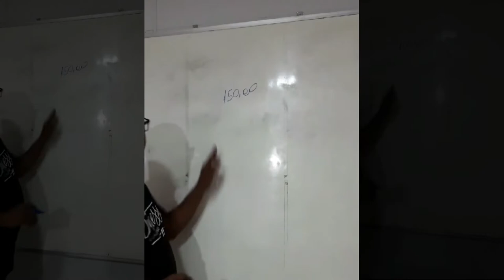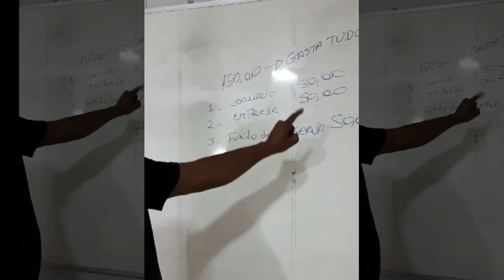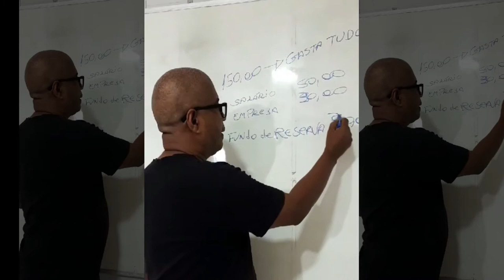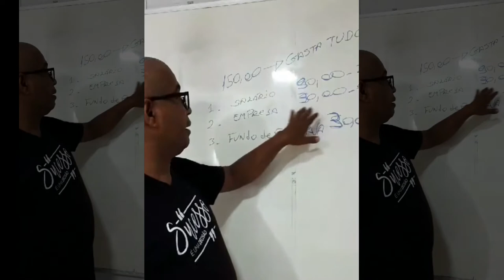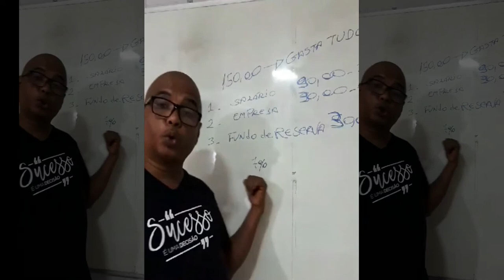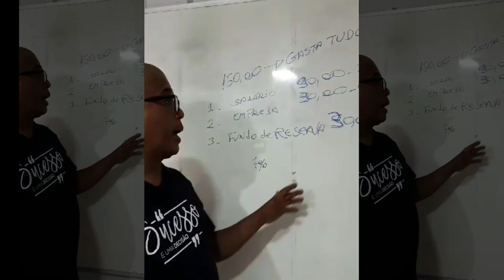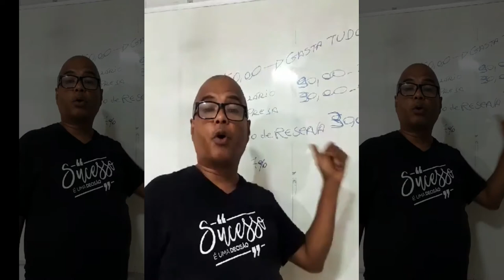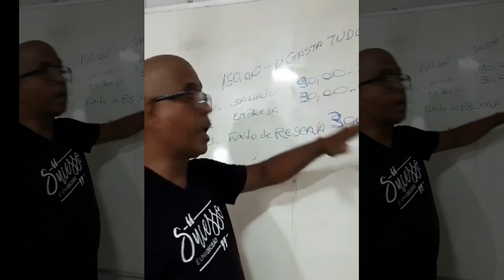Como ter Dinheiro no Caixa - Drywall Passo a Passo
como fazer fluxo de caixa,
como fazer fluxo de caixa no excel,
como fazer fluxo de caixa no caderno,
como fazer fluxo de caixa indireto passo a passo,
como fazer demonstração de fluxo de caixa passo a passo
como fazer fluxo de caixa direto passo a passo
como fazer fluxo de caixa livre
como montar fluxo de caixa livre
como fazer fluxo de caixa de loja de roupas
como fazer fluxo de caixa no project
como fazer fluxo de caixa gastos
como fazer fluxo de caixa matematica financeira
como fazer fluxo de caixa manual
como fazer fluxo de caixa para mei
como fazer demonstração de fluxo de caixa metodo direto
como fazer demonstração fluxo de caixa
como fazer fluxo de caixa no excel 2007
como fazer fluxo de caixa metodo direto e indireto
como fazer fluxo de caixa planilha
como fazer fluxo de caixa no excel - parte 01
como fazer planilha de fluxo de caixa mensal
como fazer projeção fluxo de caixa
como ter fluxo de caixa -
como ter um bom fluxo de caixa